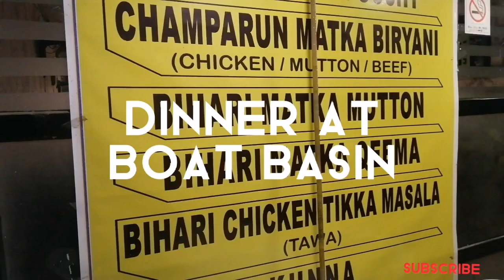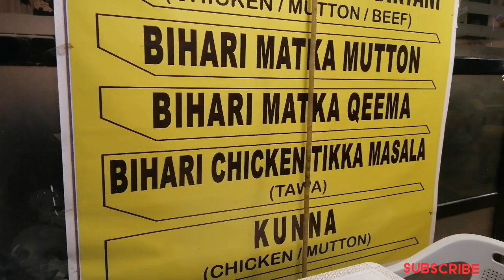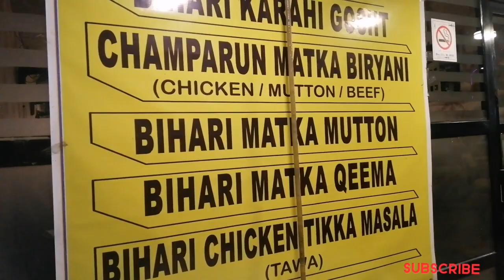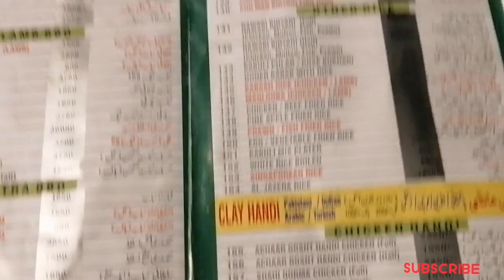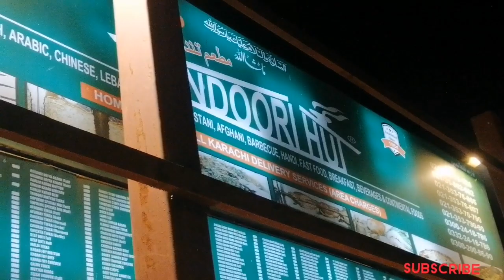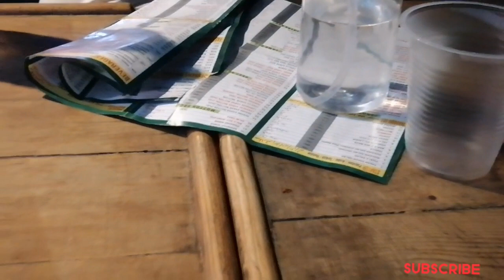Dinner at Boat Basin || Tandoori hut Restaurant Review